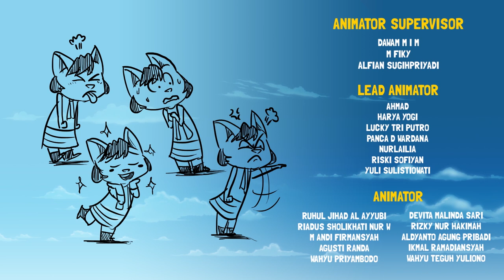Kartun Anak | Tinju